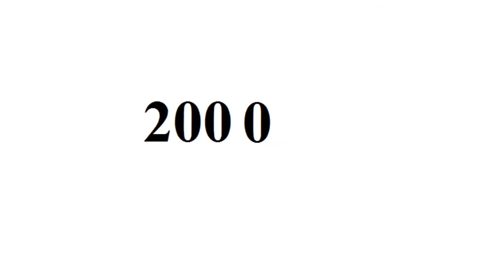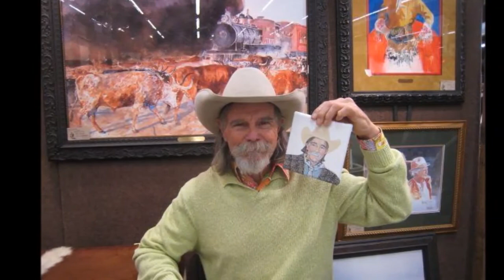Buck Taylor - From Baby to 79 Year Old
Copyright: Buck Taylor.

Go to:
topgamehaynhat.net